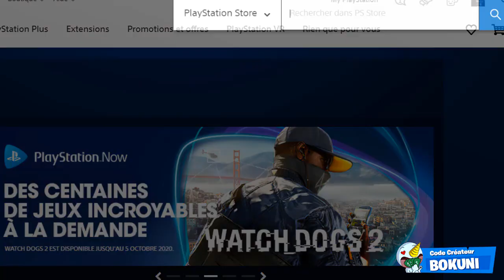COMMENT AVOIR CE PACK DE ''CELEBRATION" GRATUITEMENT SUR FORTNITE SAISON 3 ! (PACK PS+)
On se retrouve aujourd'hui pour une nouvelle vidéo COMMENT AVOIR CE PACK DE ''CELEBRATION" GRATUITEMENT SUR FORTNITE SAISON 3 CHAPITRE 2! (PACK PS+)

00:00 Intro + EXPLICATION
1:42 Gameplay

•● FATALYS ●•

•● Les Musiques ●•